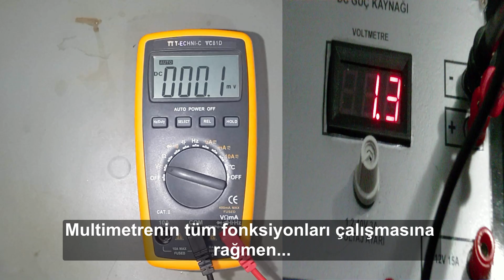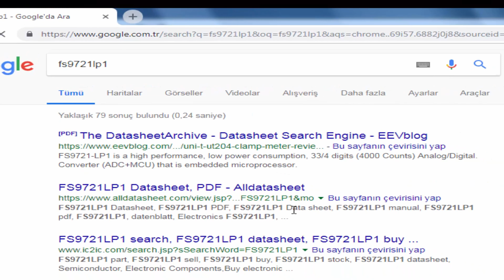TT T-ECHNI-C VC81D MULTİMETRE TAMİRİ VE İNCELEMESİ. T-ECHNI-C VC81D MULTIMETER REPAIR AND REVIEW -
TT T-ECHNI-C VC81D Multimetre tamir ve incelemesi.Multimeter repair and review. Merhaba arkadaşlar bugün sizlere  TT T-ECHNI-C  VC81D Marka multimetrenin tamirinin nasıl yapılacağını göstermeye çalıştım.Bu video da.Multimetremiz ile  DC voltaj ölçümü yapılamamaktadır.AC voltaj ölçümünde herhangi bir problem yok ve DC voltaj ölçümü dışındaki tüm fonksiyonlar sorunsuz çalışmaktadır. Multimetrenin içini açtığımda, sorunun seçici anahtar üzerindeki gres yağının multimetre devresi üzerine akması sonucunda  kontakların düzgün iletim sağlayamaması. Multimetre içinde kullanılan FS9721-LP1 entegresinin data sheetinin inceleyerek arıza arama adımlarını göstermeye çalıştım.İyi seyirler.

T-ECHNI-C VC81D MULTIMETER REPAIR AND REVIEW
How to repair TT T-ECHNI-C VC81D Multimeter. Hello friends. Today, I tried to show you how to repair TT T-ECHNI-C VC81D Brand multimeter. In this video. Does not measure DC voltage with multimeter. There is no problem in AC voltage measurement and all functions work well, except for DC voltage measurement. When I open the multimeter, the problem is that the contacts do not provide proper transmission as the grease on the selector switch contacts the multimeter circuit. I tried to show the fault finding steps by examining the data sheet of the FS9721-LP1 IC used in the multimeter.